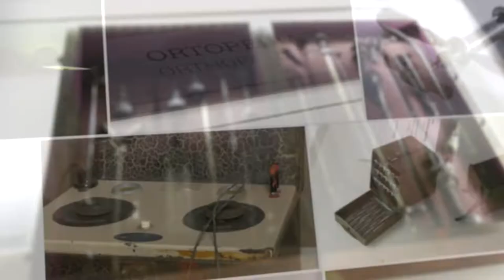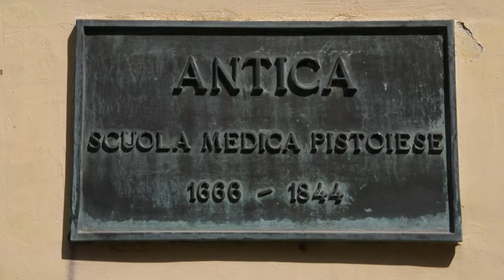Videoclip del Museo dello Spedale del Ceppo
Il videoclip illustra il Museo dello Spedale del Ceppo, uno dei quattro musei che compongono la rete dei Musei Civici di Pistoia. Il Museo descrive le vicende storiche, architettoniche e artistiche dell’ex complesso ospedaliero, riservando un approfondimento specifico al fregio robbiano in terracotta invetriata policroma che si snoda al di sopra del loggiato esterno, capolavoro della scultura rinascimentale, e dedicando un'ampia sezione alla storia della sanità pistoiese.

Video realizzato da Unosei.